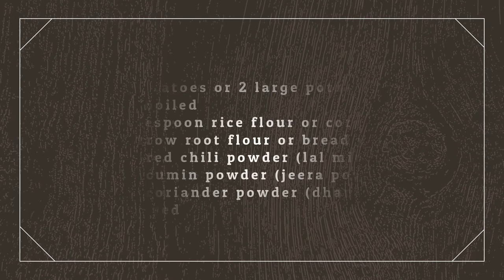Corn Cutlet Recipe | Corn Patties Recipe | Corn Tikki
Corn cutlet recipe - corn patties made with mashed potatoes and stuffed with a spicy corn filling. Corn patties is a famous monsoon snack in some parts of India, especially in western India.
Tolly24 is the most Outstanding and Entertaining YouTube channel presenting 24/7 movie related stuff from Tollywood. Watch all the latest and trending news which includes about the new movie launches, Telugu video songs, Telugu movie audio launches, top heroes and heroines news, new songs, comedy stuff, action-packed scenes, celebrity interviews, food recipes, arts&crafts and everything about Tollywood stars.

Tolly24 is just one click away and you are into the world of Tollywood with all genres and latest updates. We unleash you the most exciting content about Tollywood heroes and heroines.